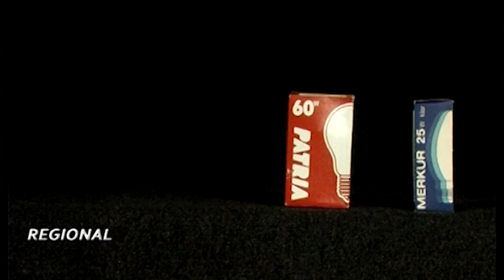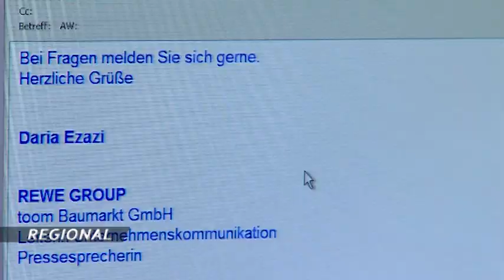Abschied von der Glühlampe